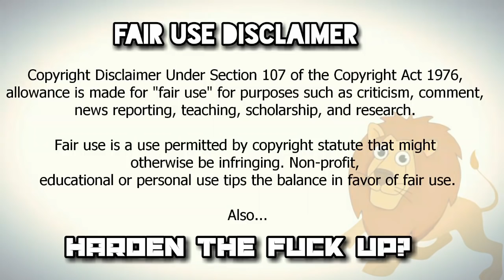DOWN THE RABBIT HOLE - Ft Marra Jane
Let's talk about the Binary system!

And don't fucking forget... I'M A FUCKING LION, ROARRR!

Having said that... Gimme?

Who's on my wall this week?

That Bird: @Im_That_Bird
TriggeredPencil: @TriggeredPencil
Evil Gunny: @emperorshitlor
Shogan: @SHOGAN1212

if you'd like to be featured, share, post, comment and just get involved with spreading the word!